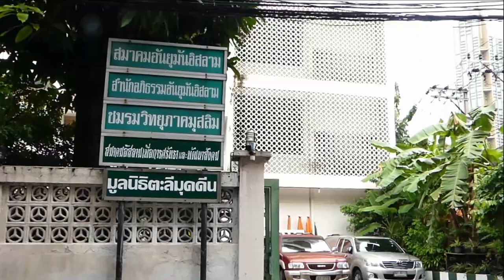AH 2506 ผลบุญมหาศาล จากสองผู้ให้กำเนิด โดย อาจารย์อับดุลมาลิก หวังสมัด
17.10.63 @ หอประชุม อันยุมัน อิสลาม เจริญกรุง 36

Tel & Line iD :
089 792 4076 (ดาวุด)
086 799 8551 (มูฮัมหมัด)